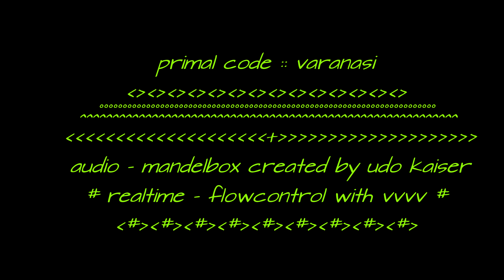primal code - varanasi & fractal visuals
they can be really fast. whether that looks good depends on the structure. this one is slim enough for that. I am constantly developing my program. and I´m thinking of varanasi (once, 1981)